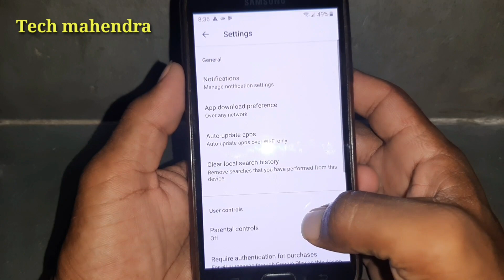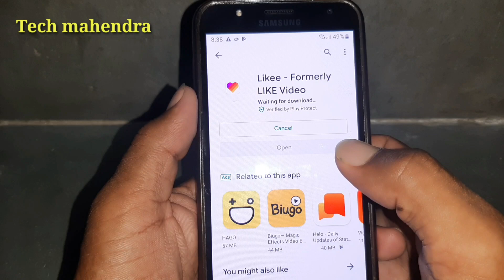google play store ko update kaise karte hain !! how to update google play store 2019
Tech mahendra

1) google play store ko update kaise kare
2) how to update google play store on android
3) how to update google play store new version